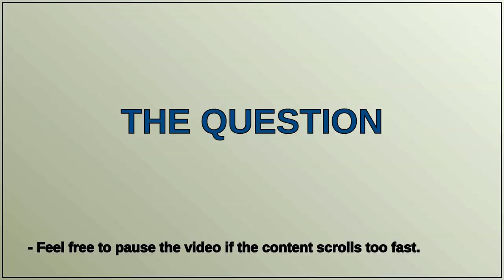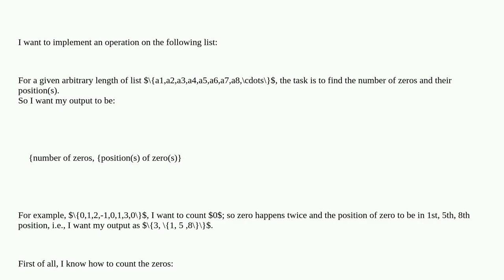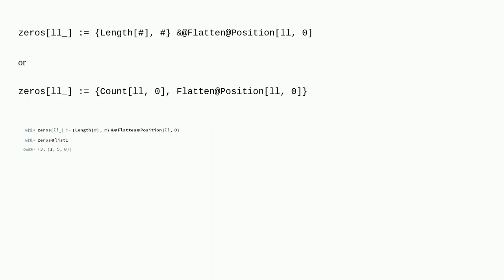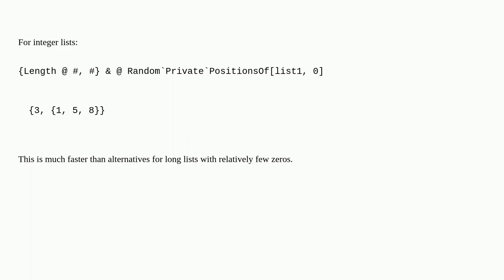Count and positions of an element in a given list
A special thanks goes out to the community

  code-request list-manipulation